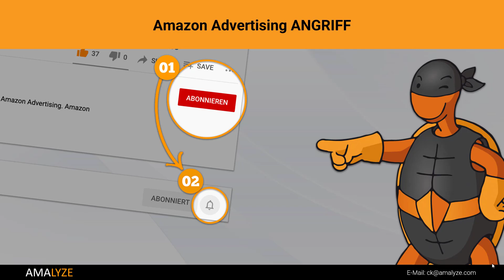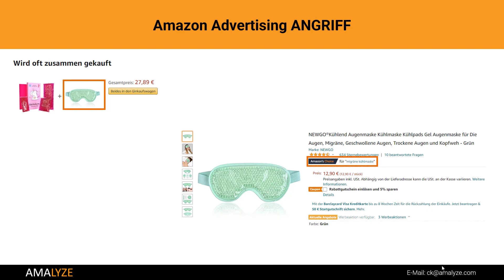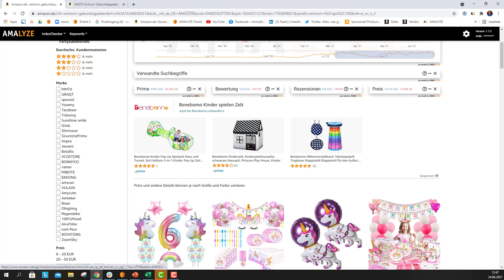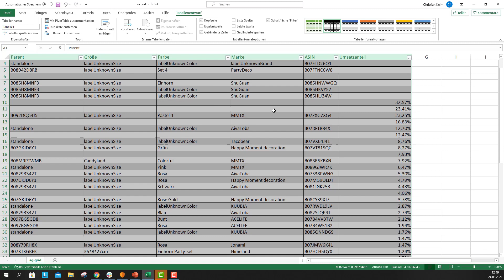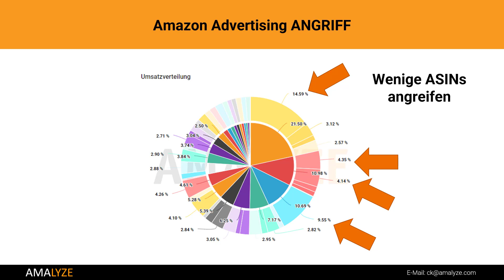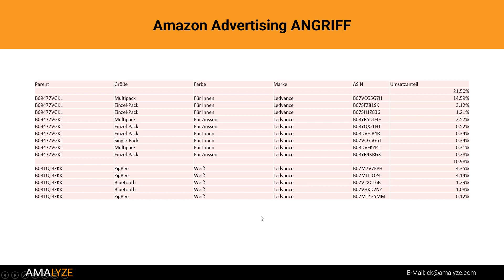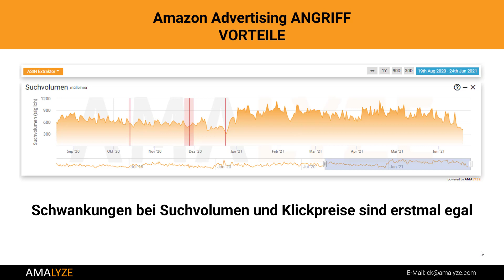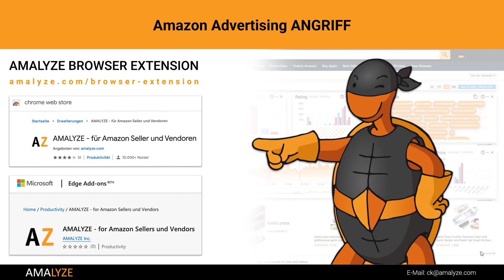AMAnews Sonderedition: Amazon Produktausrichtung richtig nutzen I Amazon PPC I Amazon Advertising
AMAnews Sonderedition am 01. Juli 2021. Im Amazon PPC bzw. Amazon Advertising Bereich ist die Keywordausrichtigung für viele Amazon Seller, Amazon Vendoren und Amazon FBAler selbstverständlich. Aber das alles geht mit der Produktausrichtung viel einfacher und wir zeigen Dir, wie das geht und welche Vorteile Du davon hast!

⏰ Zeitleiste ⏰
00:00 Darum geht's!
00:53 Das Problem auf Amazon verstehen!
02:26 Ganz einfach an die relevanten ASINs mit AMALYZE!
06:50 Strategie mit vielen Artikeln & Varianten vs. wenigen Artikeln & Varianten!
08:54 Von den ASINs zu den Keywords, ganz einfach mit AMALYZE!
09:53 Was sind die Vorteile?

In der heutigen Ausgabe der AMAnews zeigt Dir Christian Kelm alle relevanten Amazon News, sodass Du als Amazon Seller, Amazon Vendor oder Amazon FBA Verkäufer immer auf dem aktuellen Stand bist und das Wissen für mehr Umsatz für Dein Amazon Business nutzen kannst. Heute geht es vor allem um das Thema: Amazon Advertising, Amazon PPC Produktausrichtung optimieren, Amazon PPC Strategie 2021, Amazon PPC Tutorial, Amazon PPC Deutsch, Amazon PPC optimieren, Amazon Advertising Deutsch, Amazon PPC FBA Strategie 2021, AMALYZE, Amazon FBA PPC Tutorial, Amazon PPC Schritt für Schritt

#️⃣  Weitere Links #️⃣